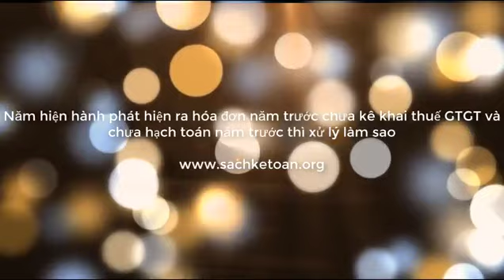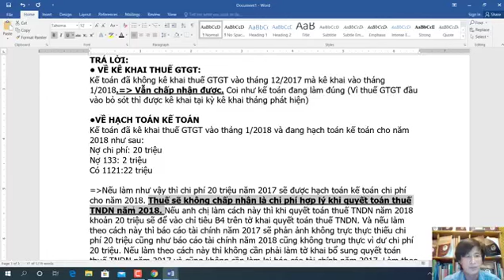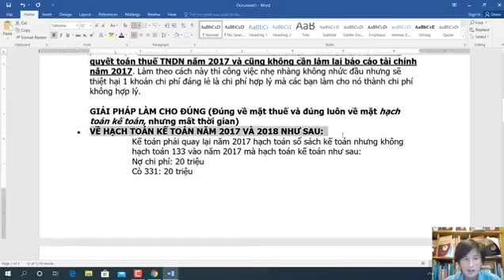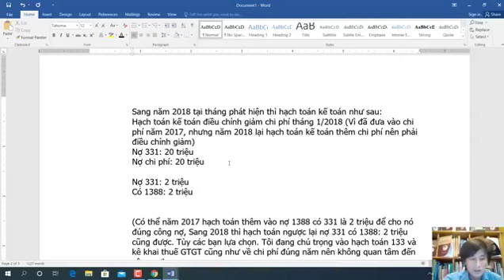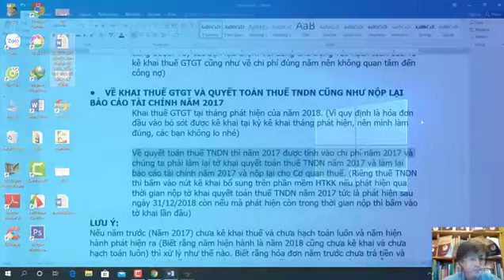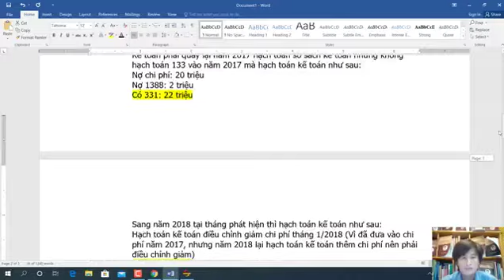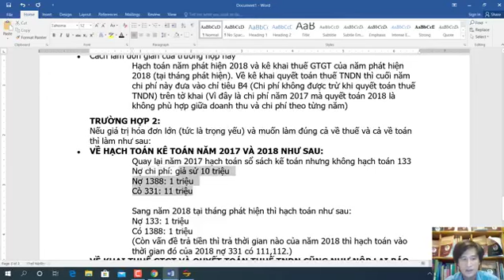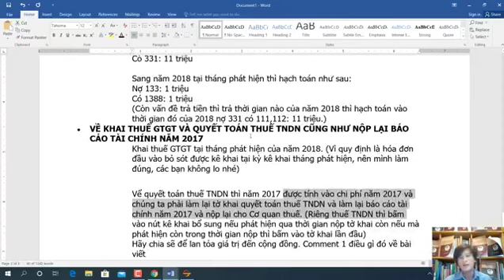Năm hiện hành phát hiện hóa đơn năm trước chưa kê khai và hạch toán thì xử lý như thế nào?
➡➡CÂU HỎI: Ngày 1/3/2018 Kế toán phát hiện sót hóa đơn đầu vào của tháng 12/2017 chưa hạch toán kế toán và chưa kê khai thuế GTGT đầu vào trị giá là 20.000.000 và VAT là 2 triệu (Biết rằng hóa đơn này qua tháng 1/2018 Công ty mới trả tiền và tháng 1/2018 Công ty lại hạch toán kế toán vào chi phí năm 2018 và đã kê khai thuế GTGT tháng 1/2018).

Địa chỉ: 194/50/2D Bạch Đằng, Phường 24, Quận Bình Thạnh, tp.HCM